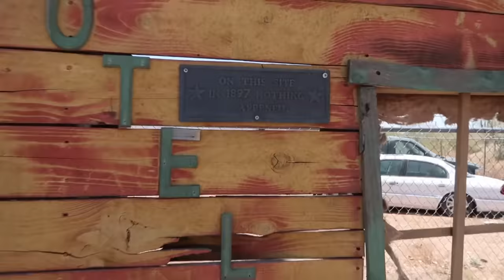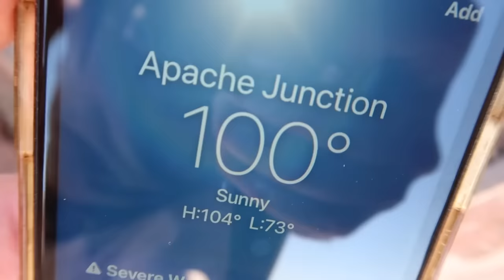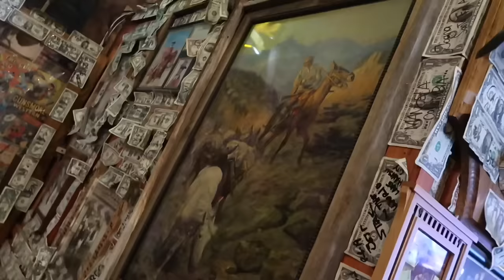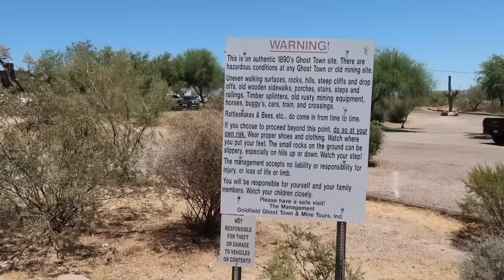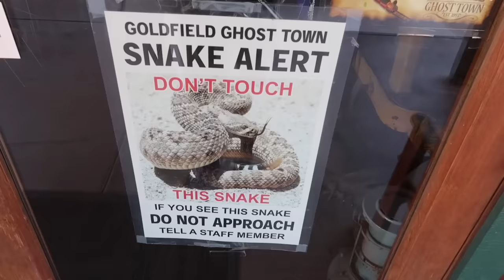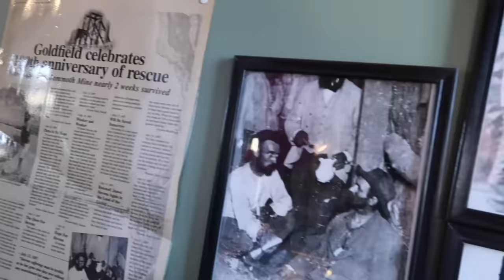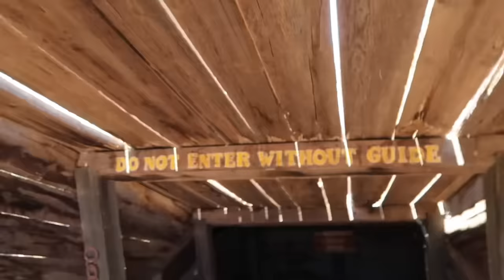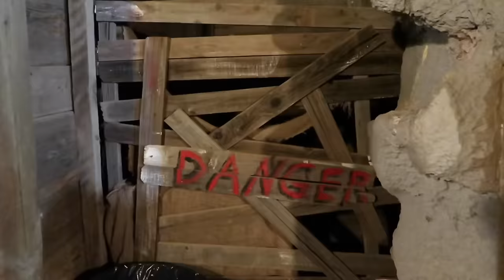Goldfield Ghost Town In Apache Junction AZ- Superstition Railroad & Underground Mine / Mystery Shack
Goldfield Ghost Town Tour